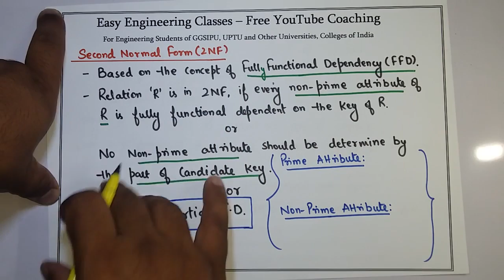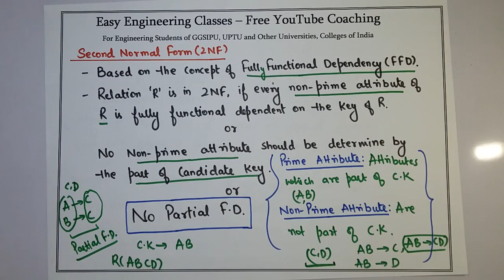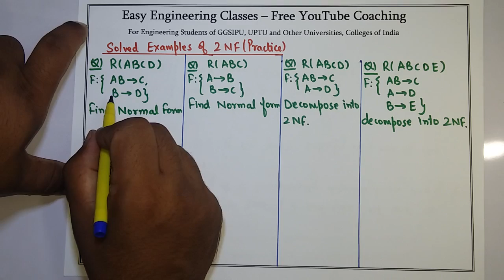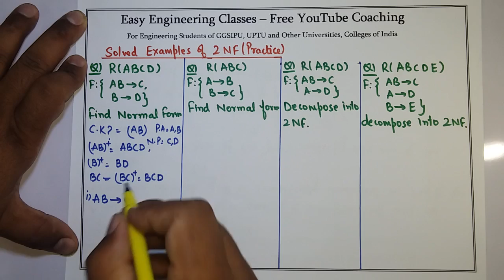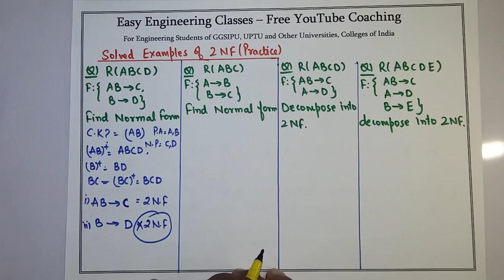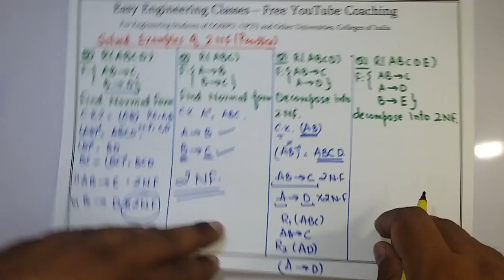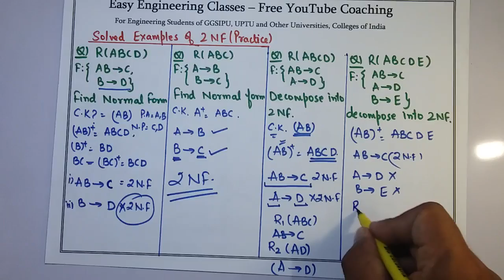L59: Second Normal Form | 2NF in Database | How to Decompose Relation in 2NF with Example in Hindi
In this video Concept of Second Normal Form(2NF) in Database Management System(DBMS) is explained in Hindi. The video helps in understating the difference between Prime and Non Prime Attributes also. Practice Problems on Decomposing a relation into 2NF is also discussed. This topic is very important for College University Semester Exams and Other Competitive exams like GATE, NTA NET, NIELIT, DSSSB tgt/ pgt computer science, KVS CSE, PSUs etc.

Links for GATE/UGCNET/ PGT/ TGT CS Previous Year Solved Questions